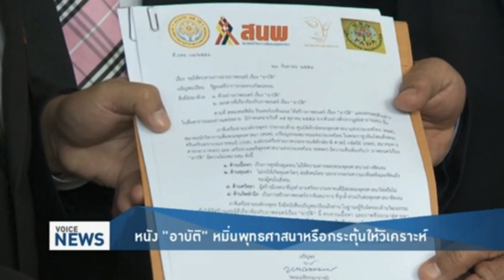หนัง 'อาบัติ' หมิ่นพุทธศาสนาหรือกระตุ้นให้วิเคราะห์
แม้ยังไม่ได้ออกฉาย แต่ภาพยนตร์เรื่อง 'อาบัติ' กลับถูกวิพากษ์วิจารณ์ถึงความไม่เหมาะสมในการนำเสนอภาพเชิงลบของพระพุทธศาสนา จนเกิดการตั้งคำถามว่าเป็นการดูหมิ่นศาสนา หรือกระตุ้นให้ผู้ชมได้รู้จักคิดวิเคราะห์

ออกอากาศ: 24 กันยายน 2558 ข่าวค่ำ วอยซ์ ทีวี